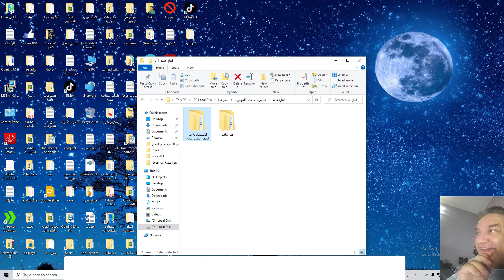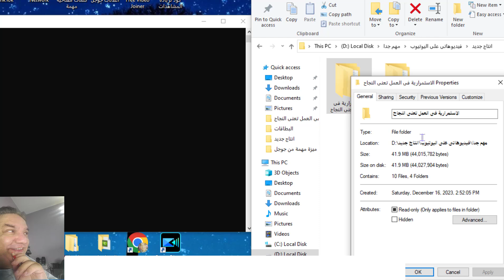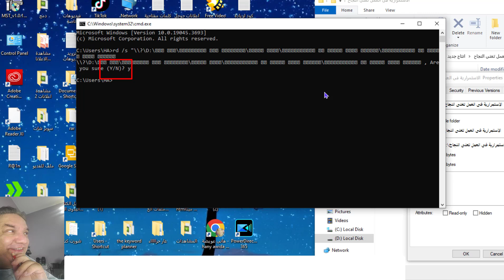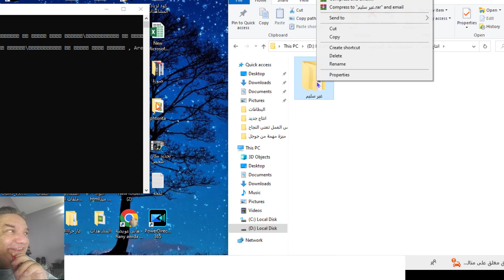حل مشكلة ظهور رسالة عدم استجابة جهاز الكومبيوتر computer لالغاء الملفات (fail)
الامر الخاص بمسح الرسالة ( rd /s "\\?\ )
حل مشكلة ظهور رسالة عدم استجابة جهاز الكومبيوتر computer لالغاء  الملفات و (FOLDER أو FAIL)
Solve the problem of the appearance of a message that the computer does not respond to deleting files and (FOLDER or FAIL)